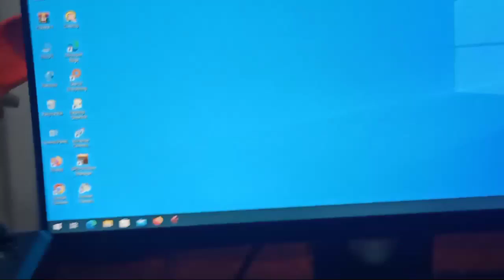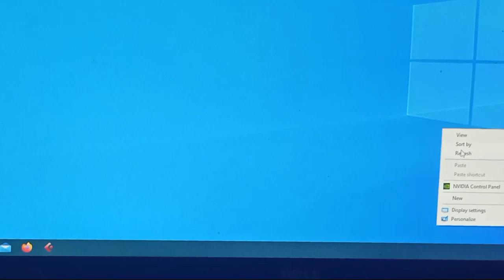how to joint picture editing background in photoshop cc